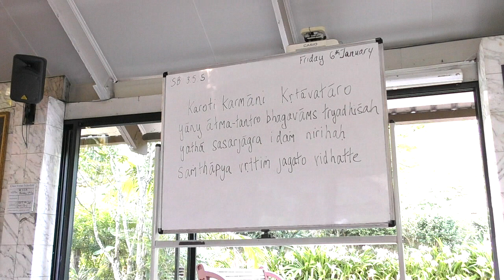Srimad Bhagavatam 3.5.5 - Deena Bandhu das - 06 Jan 2023.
Srimad Bhagavatam class given by HG Deena Bandhu prabhu at ISKCON New Govardhana Temple.
krishnafarm.net